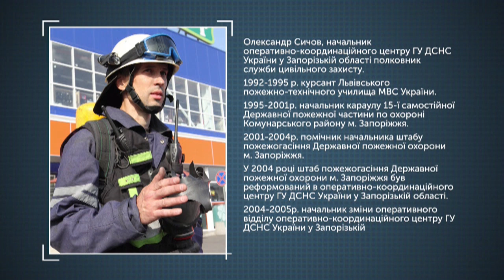Звіти_Наживо: Безпечний відпочинок влітку 27.06.19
27 червня у Звітах_наживо Суспільного Запоріжжя звітували співробітники ГУ ДСНС України у Запорізькій області: головний інспектор відділу пожежної безпеки управління запобігання надзвичайним ситуаціям Сергій Мельник та начальник оперативно-координаційного центру ГУ ДСНС України у Запорізькій області Олександр Сичов. Говорили про перевірку літніх таборів,  безпечний відпочинок на воді та пожежі в еко-системі.